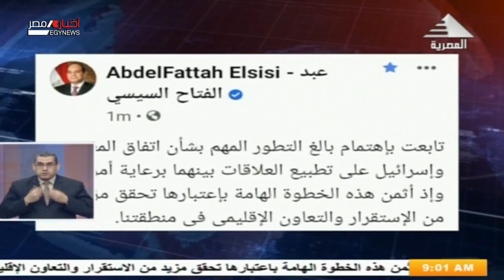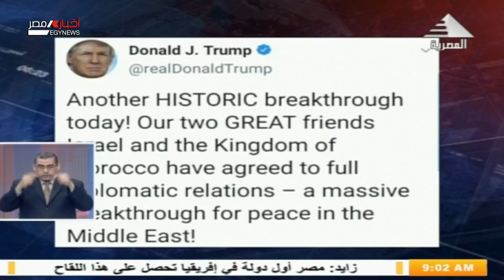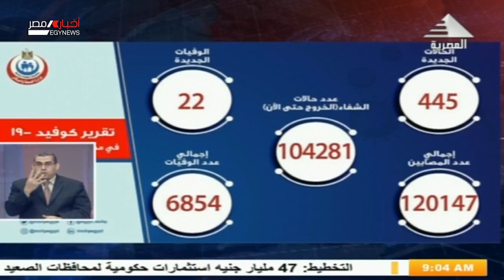صباحنا مصري| وموجز أخبار التاسعة صباحاً 11-12-2020